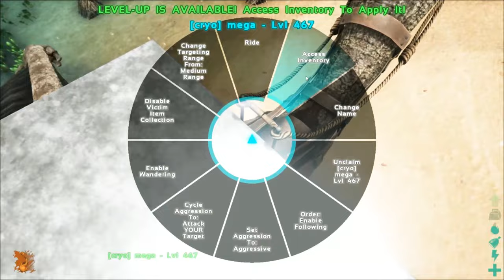Ark: Survival Evolved :: Ep. 1 :: DEATH RUN! :: Iron Mine SMP Let's Play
This, geeks, is Ark: Survival Evolved! In part 1 of our new season we join the Iron Mine server, go through a deadly initiation, and receive an excellent gift! ►Watch this new season of Ark: Survival Evolved

Iron Miners from this video!

Watch me!

Iron Miners from Recent Videos!

Ark: Survival Evolved Game Info

►I play the game on PC, where it is currently part of Steam's Early Access program.

►Ark is marketed as the definitive online dinosaur survival experience.

►As a man or woman stranded naked, freezing & starving on a mysterious island, you must hunt, harvest, craft items, grow crops, & build shelters to survive.

►Use skill & cunning to kill, tame, breed, & ride Dinosaurs & primeval creatures living on ARK, and team up with hundreds of players or play locally!

►Use your cunning and resources to kill or tame & breed the leviathan dinosaurs and other primeval creatures roaming the land, and team up with or prey on hundreds of other players to survive, dominate... and escape!

►Dinosaurs, Creatures, & Breeding! -- over 50+ at Early Access start and 100+ planned for final release -- can be tamed using a challenging capture-&-affinity process, involving weakening a feral creature to knock it unconscious, and then nursing it back to health with appropriate food.

►Once tamed, you can issue commands to your Pet, which it may follow depending on how well you’ve tamed and trained it. Pets, which can continue to level-up and consume food, can also carry Inventory and Equipment such as Armor, carry prey back to your settlement depending on their strength, and larger pets can be ridden and directly controlled!

►Fly a Pterodactyl over the snow-capped mountains, lift allies over enemy walls, race through the jungle with a pack of Raptors, tromp through an enemy base along a gigantic brontosaurus, or chase down prey on the back of a raging T-Rex!

►Take part in a dynamic ecosystem life-cycle with its own predator & prey hierarchies, where you are just one creature among many species struggling for dominance and survival.

►Pets can also be mated with the opposite gender, to selectively breed successive generations using a trait system based on recombinant genetic inheritance. This process includes both egg-based incubation and mammalian gestation lifecycles! Or put more simply, breed & raise Dino Babies!

►By chopping down forests full of trees and mining metal and other precious resources, you can craft the parts to build massive multi-leveled structures composed of complex snap-linked parts, including ramps, beams, pillars, windows, doors, gates, remote gates, trapdoors, water pipes, faucets, generators, wires and all manner of electrical devices, and ladders among many other types.

►Create a Tribe and add your friends to it, and all your Pets can be commanded by and allied to anyone in your Tribe. Your Tribe will also be able to respawn at any of your home spawn points.

►The mysterious ARK is a formidable and imposing environment, composed of many natural and unnatural structures, above-ground, below-ground, and underwater. By fully exploring its secrets, you’ll find the most exotic procedurally randomized creatures and rare blueprints.

►On the 100+ player servers, your character, everything you built, and your pets, stay in-game even when you leave. You can even physically travel your character and items between the network of ARK's by accessing the Obelisks and uploading (or downloading) your data from the Steam Economy!

►The over-the-top hyper real imagery of the ARK its creatures is brought to expressive life using a highly-customized Unreal Engine 4, with fully dynamic lighting & global illumination.